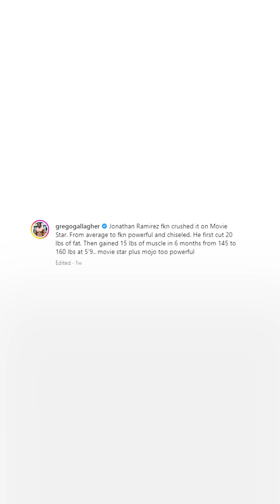Gregory O'gallagher: Fitness Influencer lies to fans to get rich...